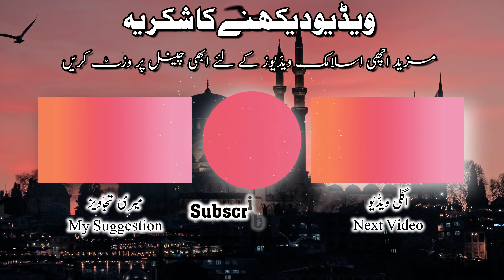Dost Kesa Hona Chahiye?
Is video me bataya gya hai ke dost kesa hona chahiye usme kia kia qualities honi chahiye wo sab janiye is video me.
Waldain ke Azizon or Doston ke Sath Husn-e-Sulook